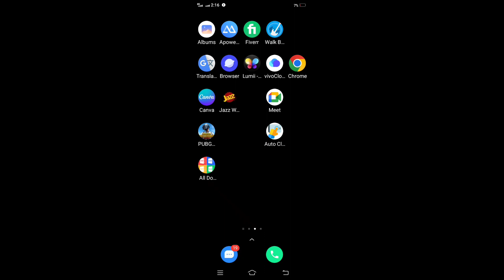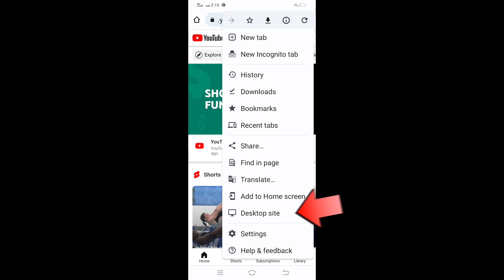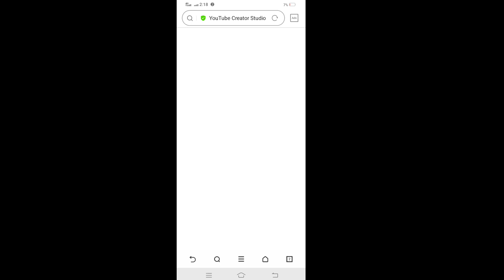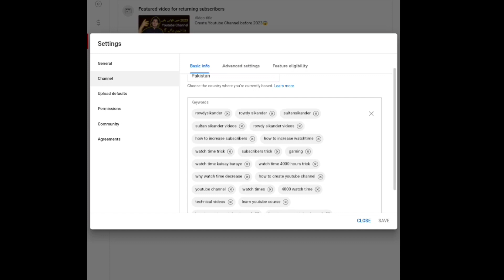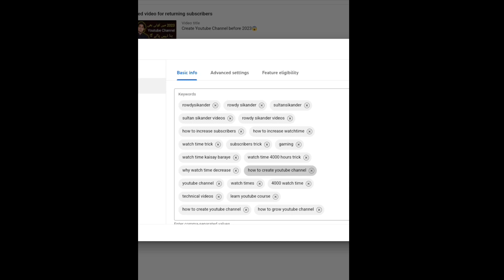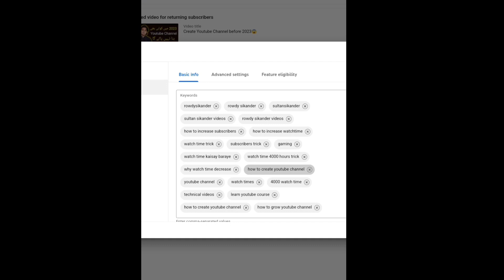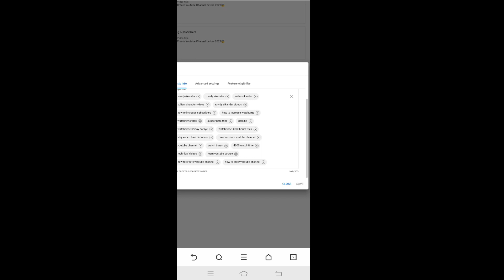Rank your Channel in a Youtube search bar | Secret trick to boost channel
Looking to rank your channel in a Youtube search bar? Wondering how to boost your channel's visibility? Check out this secret trick that will have your channel ranking higher in a short amount of time!

In this video, we're going to show you how to rank your channel in a Youtube search bar using a simple secret trick. This simple technique will help you boost your channel's visibility and improve your ranking in search. So if you're looking to improve your channel's visibility and rank, then this is the video for you!